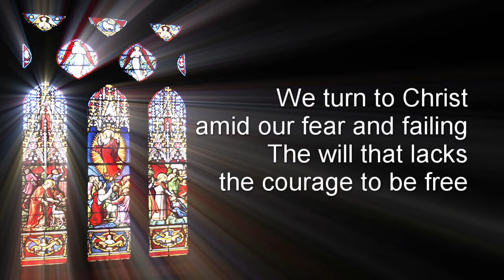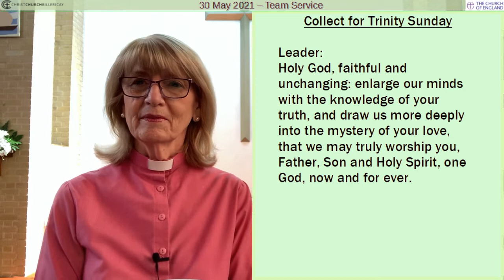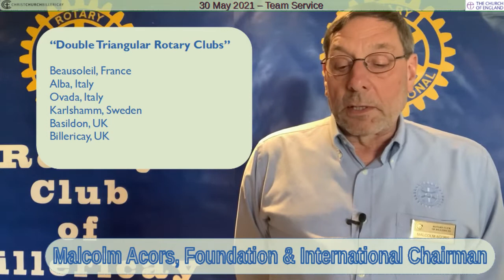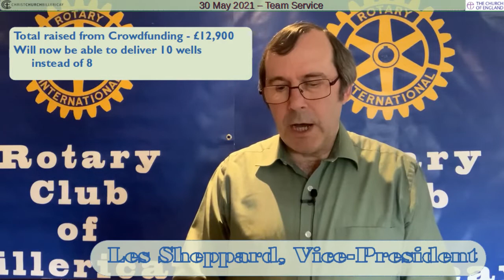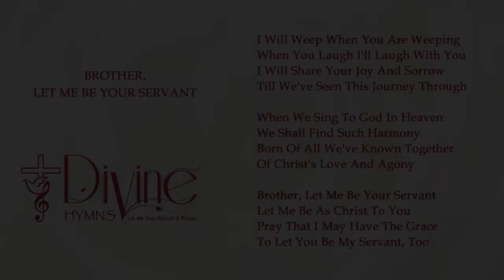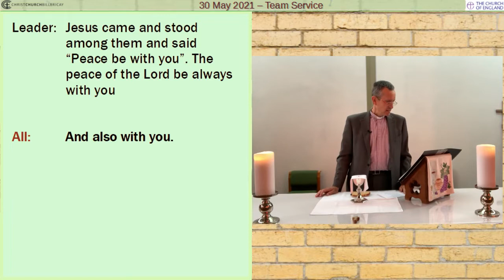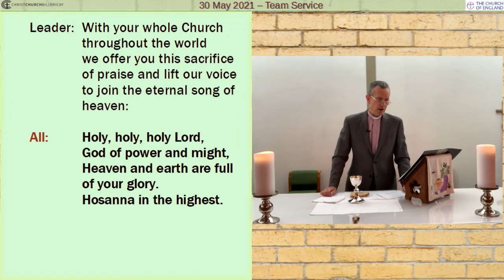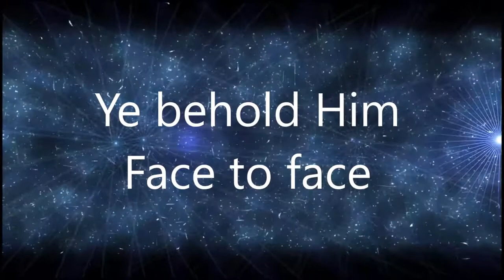Team Service of Holy Communion, featuring Billericay Rotary Club